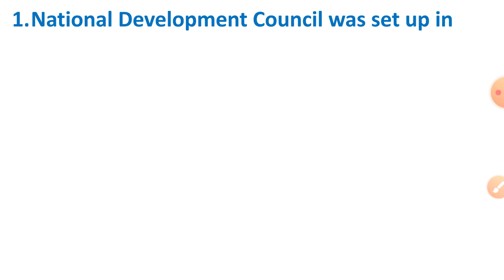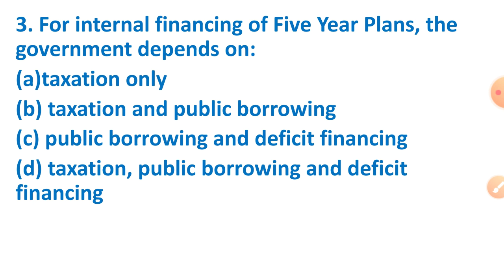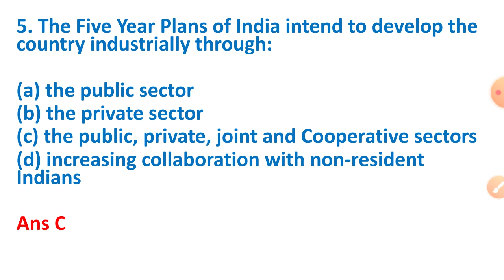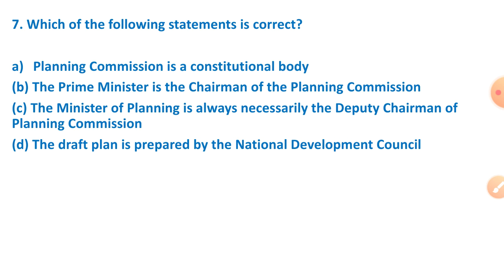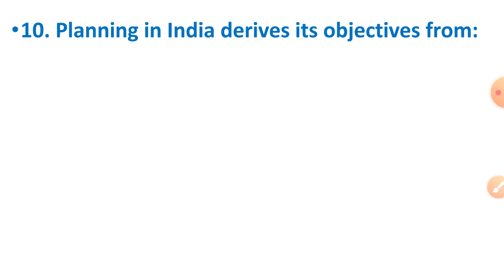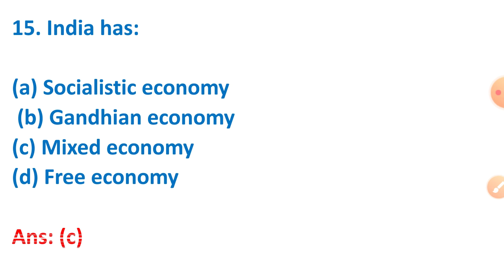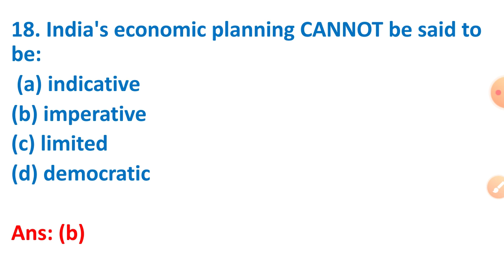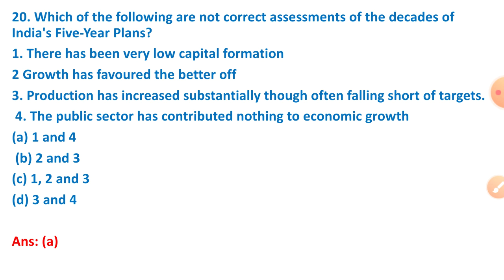Top 20 Indian Economy Mcq part 2 |Economic Planning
Top 20 Indian Economy Questions for SSB 2021 Lectureship  Exam